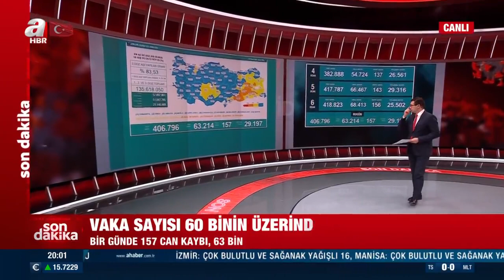7 Ocak koronavirüs tablosu açıklandı! İşte Kovid-19 hasta, vaka ve vefat sayılarında son durum...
7 Ocak korona vaka sayısı akşam saatlerinde Sağlık Bakanlığı tarafından kamuoyuyla paylaşıldı. Son günlerde vaka sayılarında yaşanan yükseliş endişe yarattı. İşte en güncel korona virüs tablosu...

KORONA 7 OCAK VAKA SAYILARI AÇIKLANDI

Türkiye'de son 24 saatte 406 bin 796 Kovid-19 testi yapıldı, 63 bin 216 kişinin testi pozitif çıktı, 157 kişi yaşamını yitirdi.